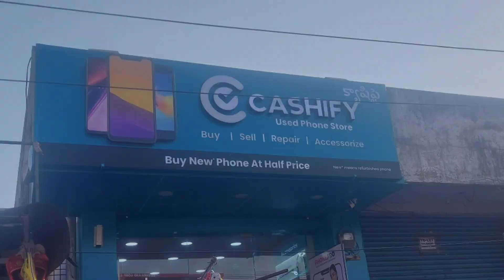Cashify: The trusted place to buy second-hand phones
Looking to buy a second-hand phone? Look no further than Cashify! We offer a wide variety of second-hand phones and accessories, all of which are 100% guaranteed. So whether you're looking for a new or used phone, Cashify has you covered.

Cashify is a Trusted place to buy a second Handphone

Cashify Mobile Store Gajuwaka Address